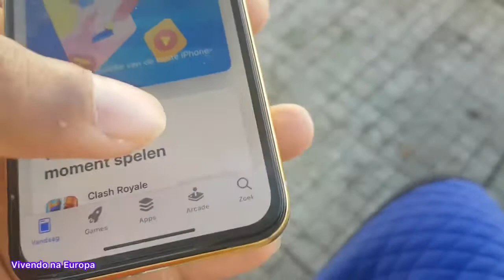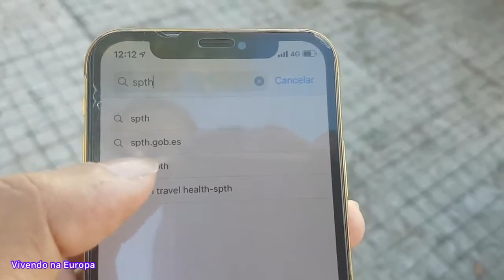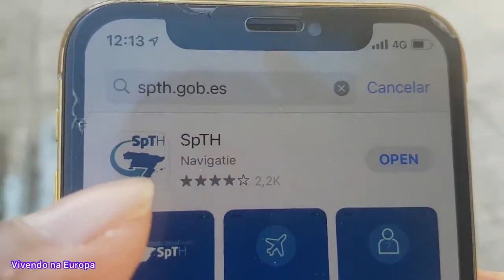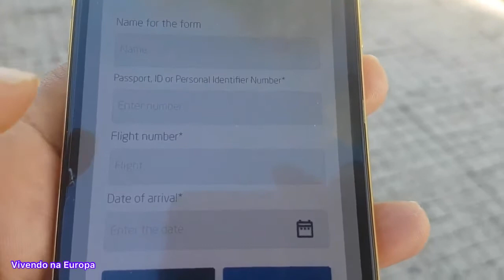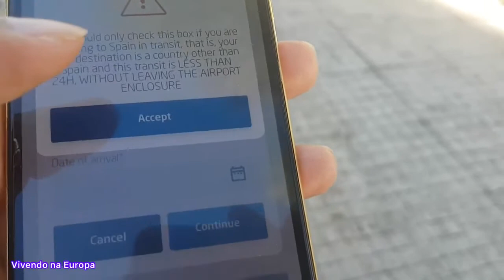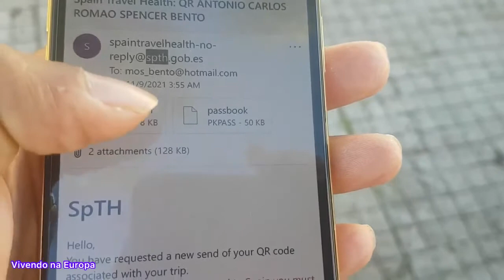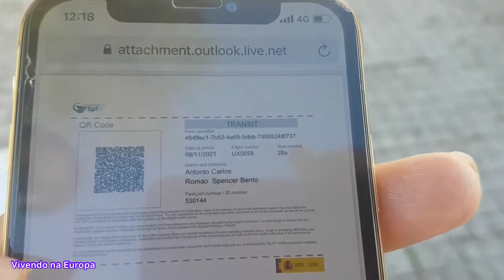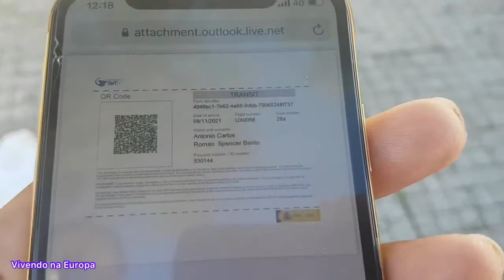FORMULÁRIO PARA ESPANHA 🇪🇸.Formulário de Localização Do Passageiro pra Espanha 🇪🇸